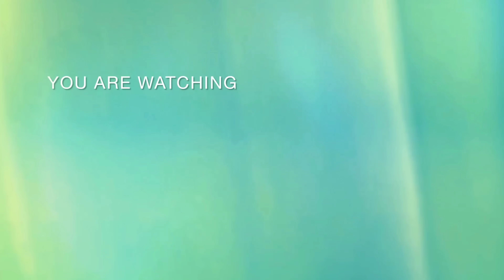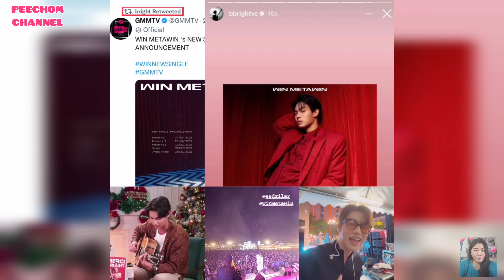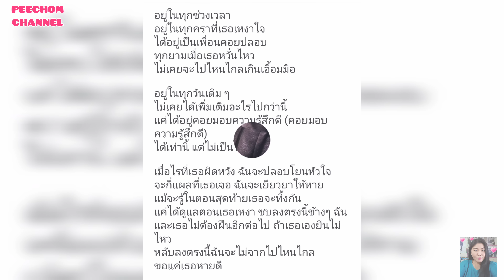ความบันเทิงฉบับติ่ง EP379.ขยี้โมเม้นต์ของไบร์ทวินในงาน Lazada 12.12 All Out Festival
ขอขอบคุณรูปภาพและคลิปบางส่วนจากทุกๆแอคเคาท์บน twitter ขอขอบคุณจริงๆค่าา 🙏

Thank you for clips from all fan club on twitter 🙏

ขอขอบคุณคลิปบางส่วนจากไลฟ์ของ Lazada 🙏

Instagram 👉 @chomkorea

Tiktok 👉 @moonoybrightwin